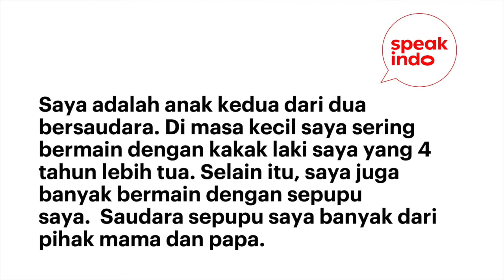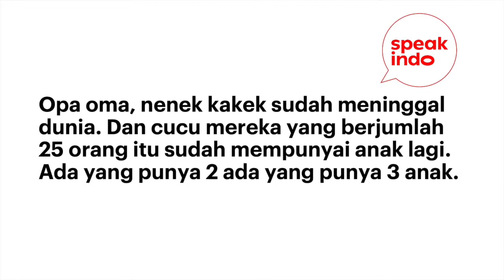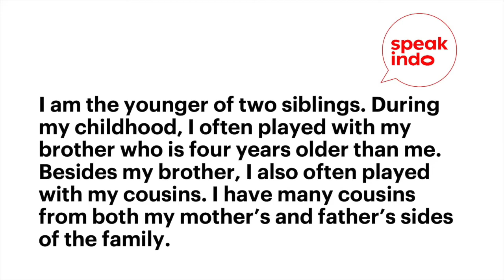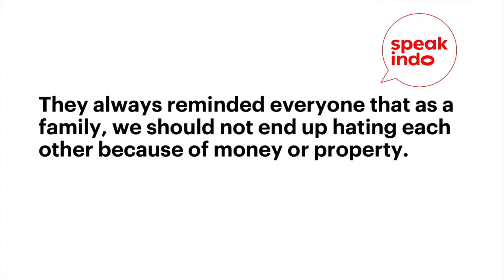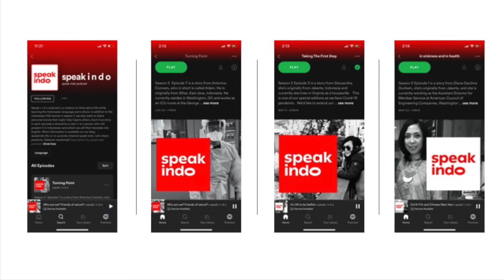S3EA1 Once Upon A Time I Learn Indonesian I Belajar Bahasa Inggris I Speak Indo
This is a story about our family. The first episode for beginner to intermediate level.

This episode is one of our editions when we are still in the midst of Covid 19 pandemic.We’d like to extend our deep condolences to those who have lost their loved ones. This is definitely a very difficult time for everyone and we can only hope that soon we all heal as nature flourishes. Probably one day when we look back, we learn how valuable is the time that we have to hug our loved ones, to be kind to our fellow humans and to thank the sun for shining upon us.

Content:
00:00​ - intro
00:38​ - Indo version
02:20​ - English version